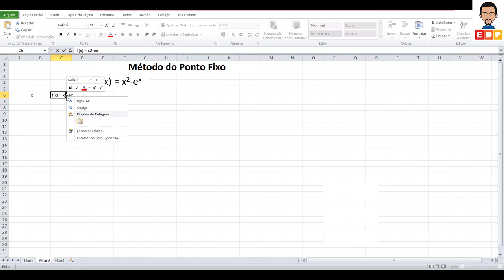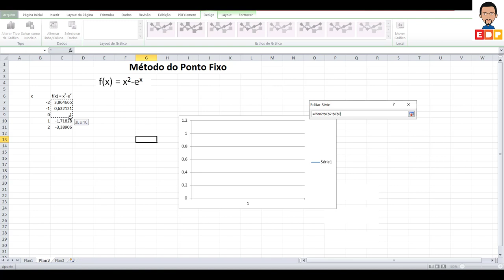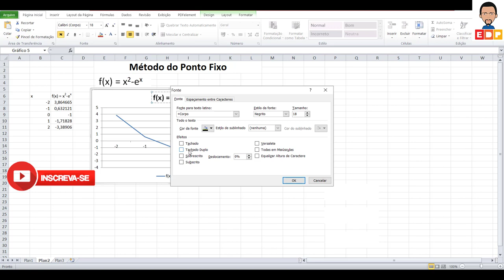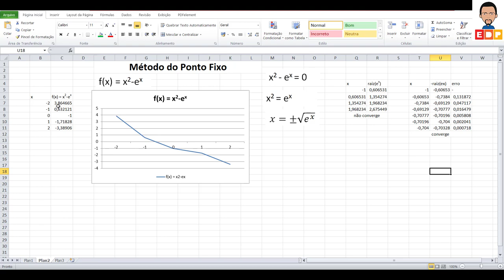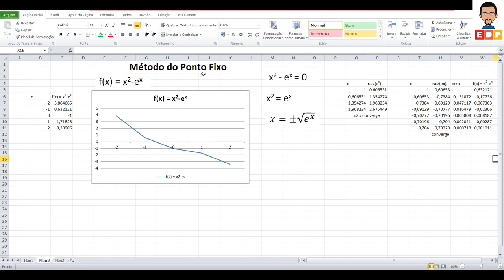COMO UTILIZAR O MÉTODO DO PONTO FIXO EM CÁLCULO NUMÉRICO PARA ZERO DE FUNÇÕES COM O EXCEL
COMO UTILIZAR O MÉTODO DO PONTO FIXO EM CÁLCULO NUMÉRICO PARA ZERO DE FUNÇÕES COM O EXCEL. O MÉTODO DO PONTO FIXO É UM MÉTODO PARA ZERO DE FUNÇÕES QUE DEPENDE DA ANÁLISE DE CONVERGÊNCIA. UTILIZANDO O EXCEL PARA FACILITAR O CÁLCULO E A LOCALIZAÇÃO DA RAIZ DA FUNÇÃO